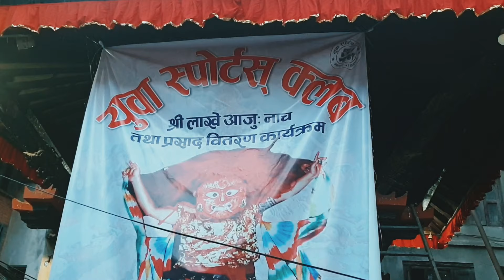Indra Jatra 2078 Day 4 | Majipa Lakhe Dance | Lakhe Nani | Samayabaji Prasad Distribution